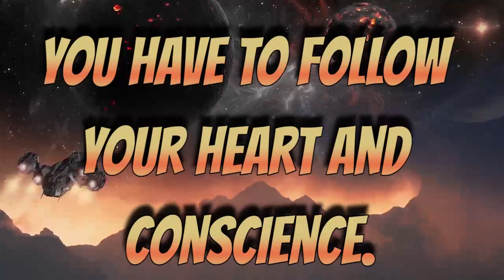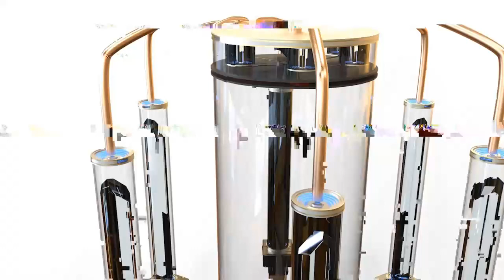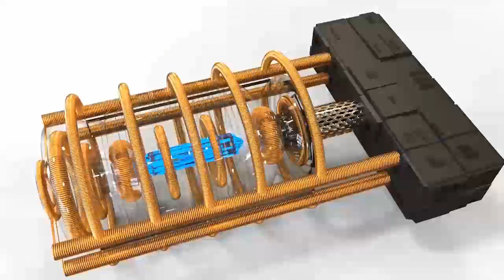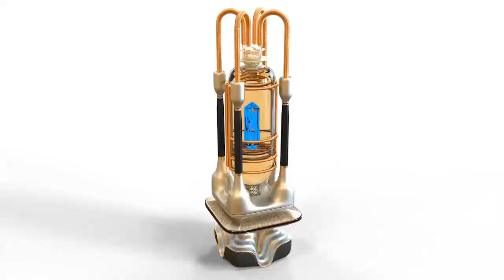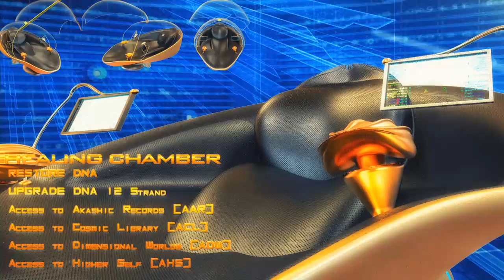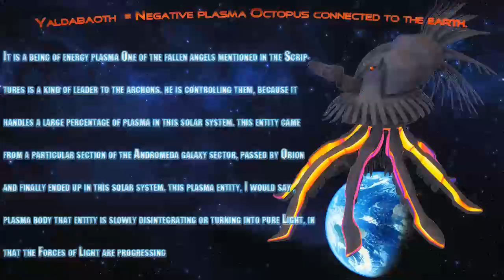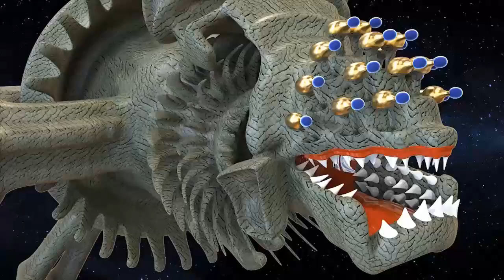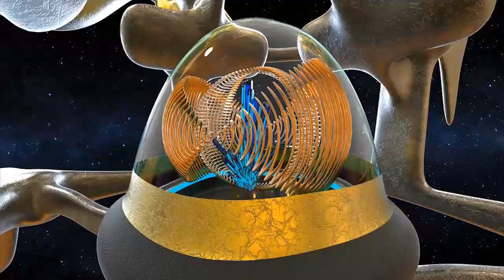GALACTIC FEDERATION NEW FUTURE OF TOMORROW YOUR REALITY YOUR WORLD NOW